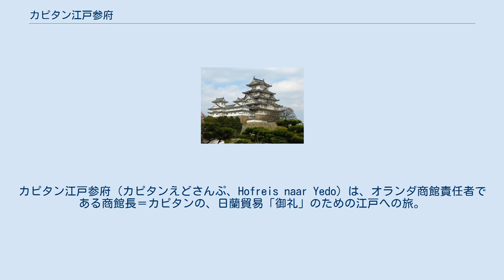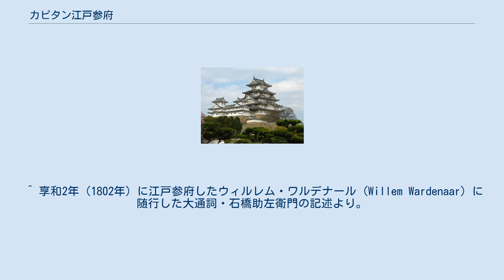カピタン江戸参府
カピタン江戸参府（カピタンえどさんぷ、Hofreis naar Yedo）は、オランダ商館責任者である商館長＝カピタンの、日蘭貿易「御礼」のための江戸への旅。
「御礼参り」「拝礼」とも称される。
 長崎のオランダ商館はオランダ東インド会社の日本支店であり、商館長であるカピタンは対日貿易の維持・発展を願って、貿易業務を終えた後の閑期に江戸へ参り、将軍と世子に対する謁見（拝礼）と献上物の呈上を行った。
その際には、老中や若年寄といった幕府の高官たちへも進物を贈った。
カピタンの「御礼」に対し江戸幕府側は、貿易の許可・継続条件の「御条目（ごじょうもく）」5ヵ条の読み聞かせと「被下物（くだされもの）」の授与をもって返礼とした。
 オランダ人の初の拝礼は慶長14年（1609年）の使節ニコラース・ポイクによる駿府での徳川家康との謁見であった。
その後、オランダ商館が平戸に建設され、寛永10年（1633年）より毎年春1回に定例化するまで江戸参府は不定期に行われた。
寛永18年（1641年）にオランダ商館が平戸から長崎の出島に移された後も参府は続けられ、寛政2年（1790年）に貿易半減に伴って4年に1回と改定された後、嘉永3年（1850年）にまで計166回行われた。
なお、開国後の安政5年（1858年）にドンケル・クルチウスが行った参府はこれに含まれない。
 参府の時期は、当初は前年の暮れに長崎を出発し、翌年の正月（旧暦正月）に江戸に到着して拝礼を行っていた。
寛文元年（1661年）からは正月に長崎出島を出立し、3月朔日（太陽暦で4月上旬）または15日に拝礼をするのが慣例となった。
長崎への帰還は5，6月頃で、所要日数は通常90日ほどであった。
 一行の人員は、使節であるカピタンの他、オランダ人の随員は当初は書記や医師など3，4人いたが、後に書記官と医官が各1名ずつとなった。
日本人は、長崎奉行所の役人から任命される正・副の検使、通弁や会計を担当する江戸番大通詞と江戸番小通詞、町使2人、書記2.3人、料理人2人、定部屋小使が数人、他に日雇頭や宰領頭などがおり、規定では総勢59人となっていた。
見習いとして若年の通詞が従ったこともたびたびあった。
しかし、様々な名目で一行の人数はそれ以上となることが多かった。
江戸参府が4年に1回となった寛政2年以降は、参府休年には参府年の半分の量の献上物を運んで通詞が代参した。
江戸番大通詞は、通常は年配者がその任に当たり、道中での金銭管理や他のあらゆる事柄に気を配り、カピタンの「遣銀（出費）」の出納管理も担当した。
 「御条目」の読み聞かせは万治2年（1659年）から始まり、寛文元年に「新文」が加えられ、寛文6年（1666年）に例文のほかに「別の条約一章」を渡された。
そして延宝元年（1673年）にさらに「新加の文」が追加され、以後、この条文が用いられるようになった。
カピタンへの「被下物」は、明暦元年（1655年）に小袖30領を時服として下され、以後、小袖30領の拝領が通例となった。
世子が下される分は、小袖20領であった。
通詞にも小袖2領が下されたが、天和3年（1683年）に「銀10枚」になり、貞享2年（1685年）に「銀5枚」と変更され、以後は銀5枚となった。
 江戸での滞在は半月から1ヵ月間に及ぶ場合があった。
この期間に蘭癖の諸大名や、官医や天文方、陪臣の医師や民間の学者など大勢の日本人が訪問し、通詞を介してオランダ人と様々な情報交換をした。
カピタンたちとの交流を望む人々以外にも、土産物を売り込みに来る「定式出入り商人」と呼ばれる指定商人たちも訪れた。
 カピタンの参府旅行中は、商館員の1人留守居役に任命して権限を委譲し、朱印状を入れた漆塗りの箱と、東インド会社の秘密書類を入れた樟（くすのき）製の箱1個を預ける。
カピタンが出島に帰還した後、留守居役は重要書類の入った箱や鍵、留守中の日記を渡し、留守中の出来事を報告した。
 カピタンからの贈り物のうち、将軍および将軍世子に対する贈り物を「献上物」、幕府高官への贈り物を「進物」と呼んでいる。
進物は、江戸滞在中に老中・若年寄・側用人・寺社奉行・南北の町奉行・宗門奉行・長崎奉行に贈られ、長崎への帰路では京都で京都所司代と東西の京都町奉行に、大坂で大坂城代と東西の大坂町奉行のそれぞれに贈られた。
その他、警固の検使・江戸番通詞のほか、江戸・京・大坂・下関・小倉の阿蘭陀宿（後述）にも若干の品々が贈られた。
献上される品は、毛織物・絹織物・錦織物類といっ...